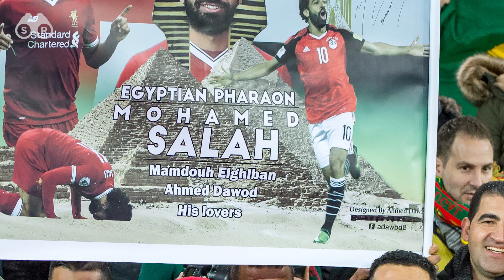Top 5 One Man Teams At The World Cup! | Scout Report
Which player will guide their team the furthest?!